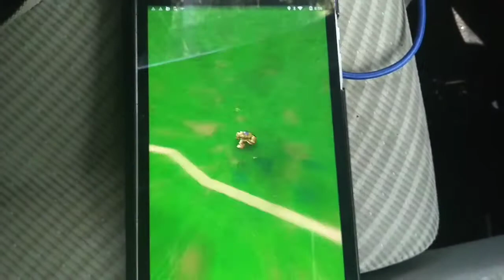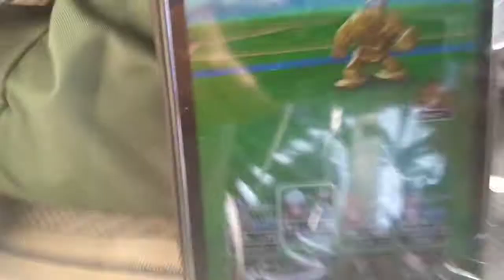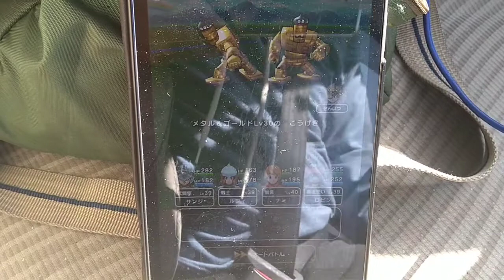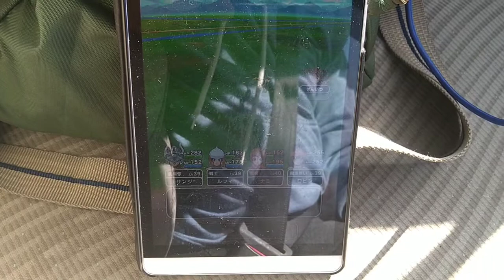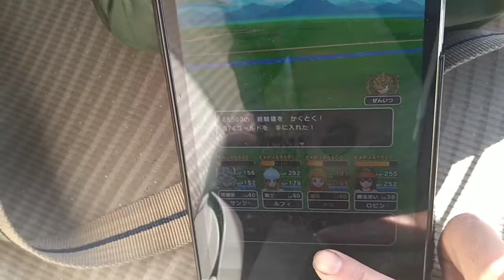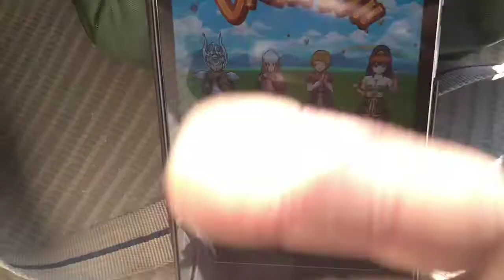初心者の為のドラクエウォーク攻略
ドラクエウォーク初心者にチャンス到来!
今だけ出来る簡単レベル上げ！